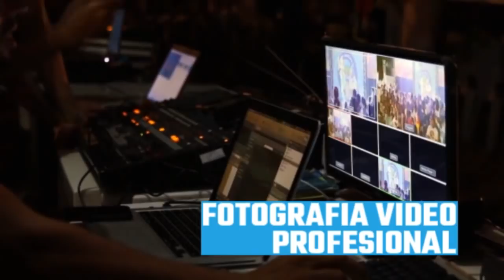PROGRAMA HABLANDO CLARO 11/7/2020